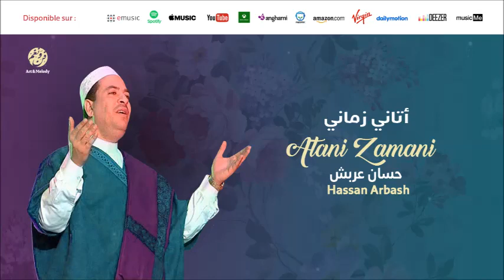Hassan Arbash - Abtadi'o imla (5) | ابتدأ الاملاء | من أجمل أناشيد | حسان عربش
Abtadi'o imla (5) | ابتدأ الاملاء | من أجمل أناشيد | حسان عربش